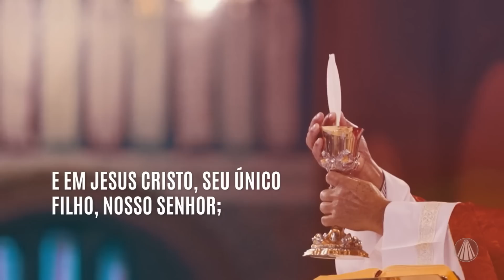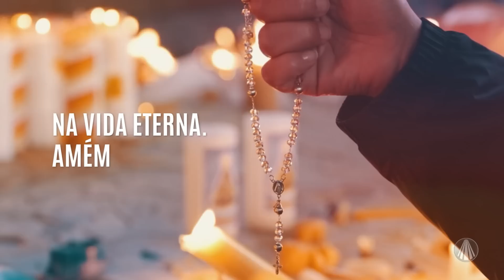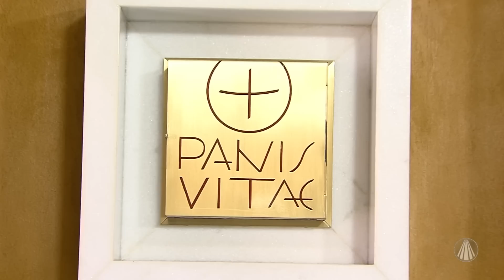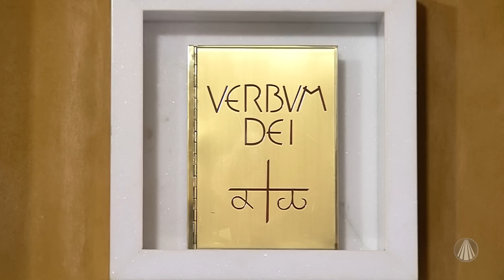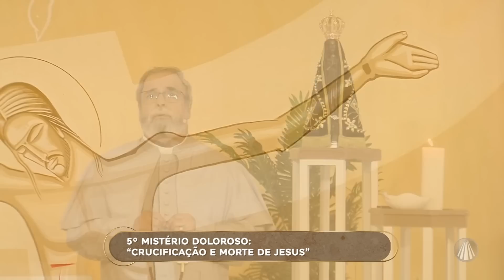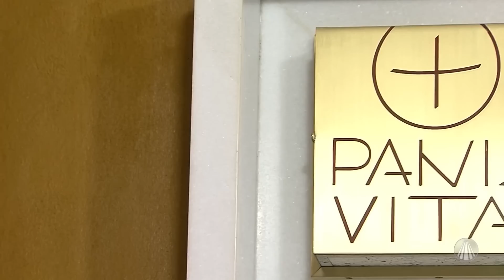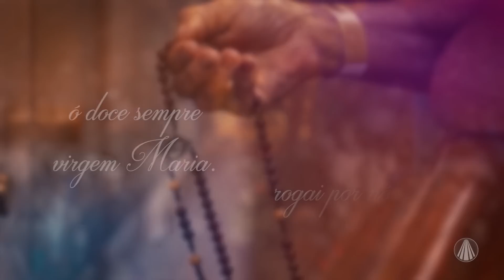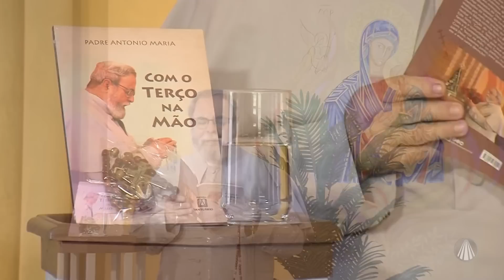Terço de Aparecida com Pe. Antonio Maria - 17 de março de 2023 [Mistérios Dolorosos]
Terço de Aparecida com @PadreAntonioMariaOriginal

Deixe nos comentários suas intenções

TV APARECIDA
É bom estar onde a Mãe está!